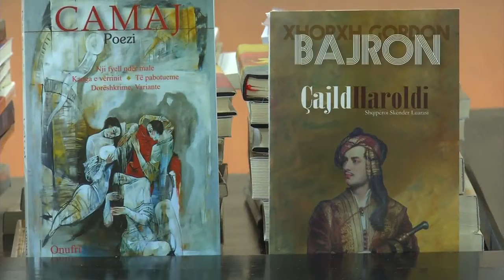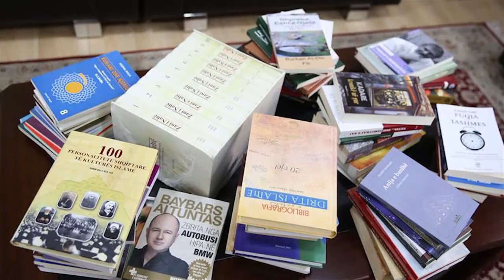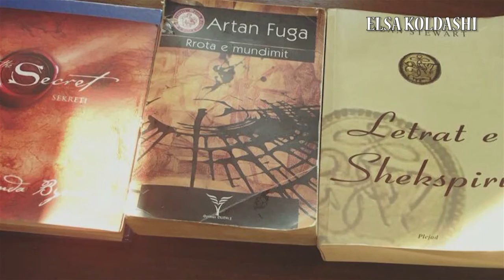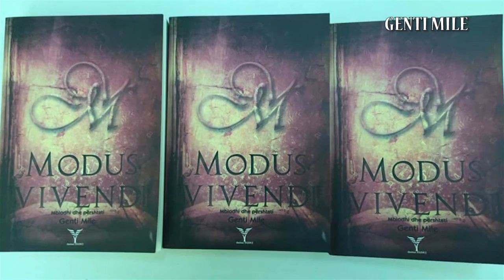Një libër më shum për Luginën nga Shqiperija